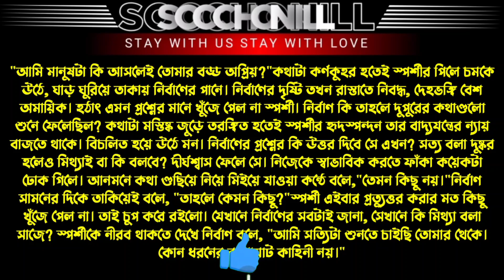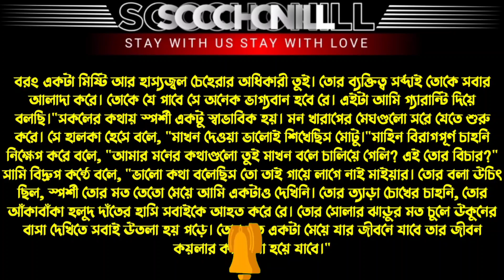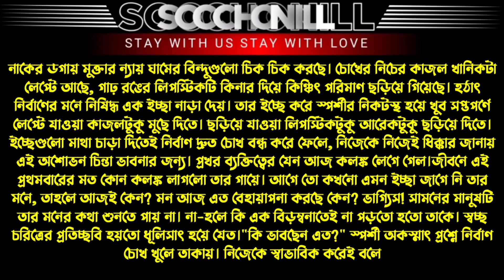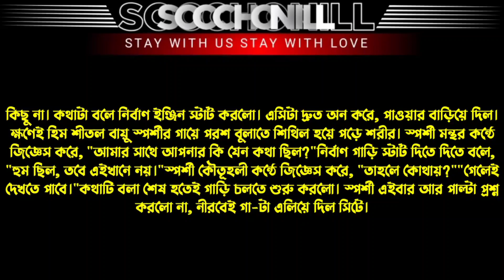ভার্সিটির টিচার যখন ডেভিল বর || পর্ব-০৩ || A Social Love Story By Socchonill ||Ft:Nil,Misty,Ariyan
ভার্সিটির টিচার যখন ডেভিল বর part 02

Voice: Nil Misty Ariyan Apsora Usman Asmani putul Lucky isha mampi Keya

Video & Thumbnail Edit: Nil

☀স্যার যখন সাইকো লাভার All part

☀কিডন্যাপ করে প্রেম All part

☀অত্যাচারী লেডি পুলিশ all part

☀পাথরের বুকে ফুল All part

☀বড় ভাইয়ের প্রেমিকা যখন বউ All part

☀খালাতো বোন যখন বউ All part

☀মিষ্টার পার্ফেক্ট যখন ক্ষেত all part

ফেসবুকে আমাদের সাথে যুক্ত হয়ে যানঃ